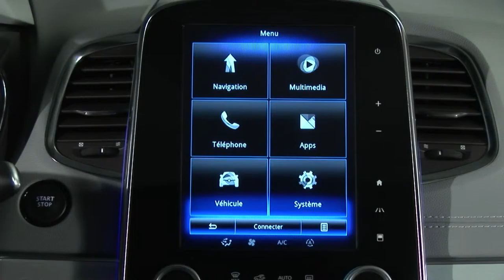OPOZORILA O VARNOSTNI RAZDALJI